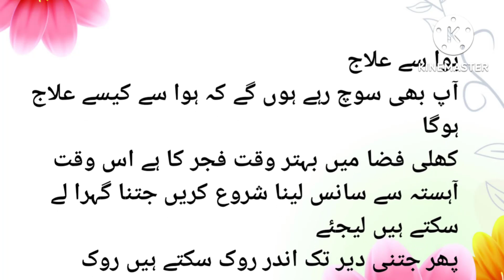how to prevent disease from exercise